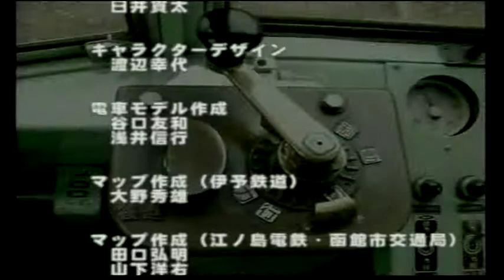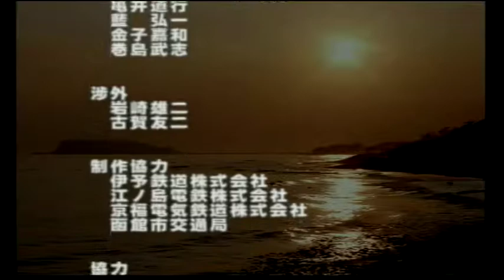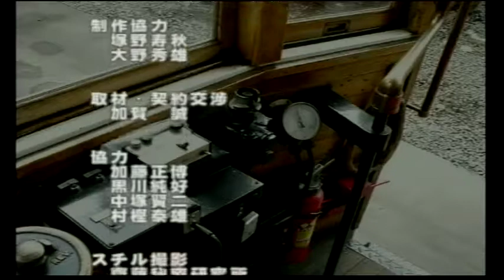No.89(Badの独り言ゲームプレイ) 【電車でGO！ 旅情編】函館市交通局 8000形8004 谷地頭～駒場車庫前